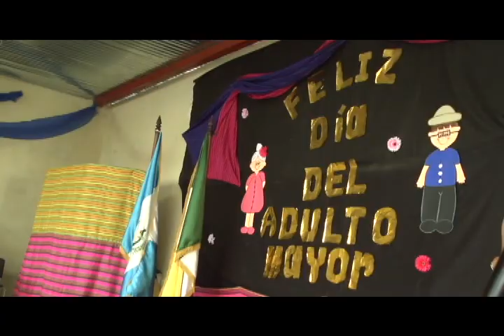2606 Señora Mis Años Dorados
El centro de atención para personas de la tercera edad, "Mis Años Dorados", realizó la mañana de jueves 14 de noviembre la elección de la "Señora Mis Años Dorados".